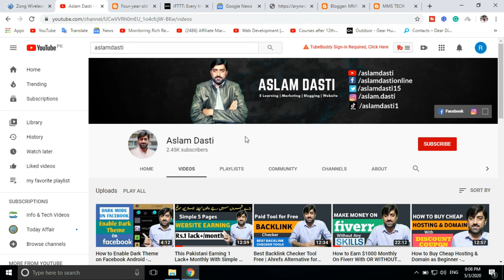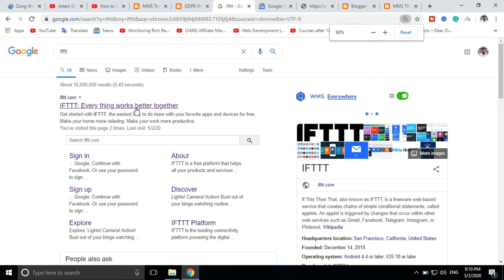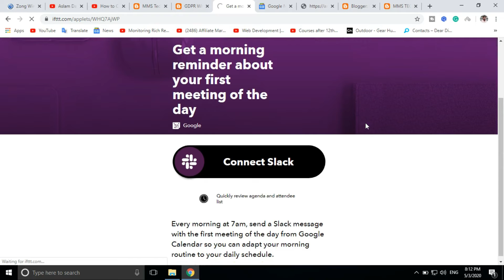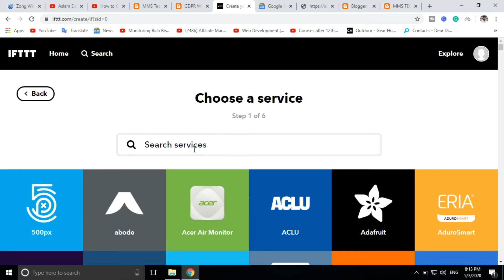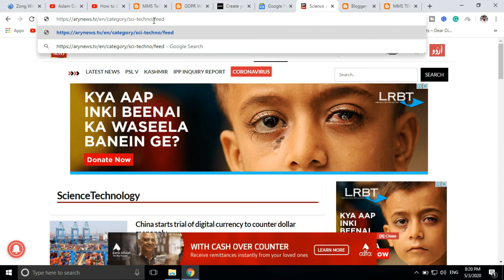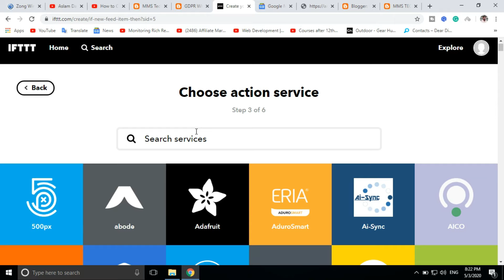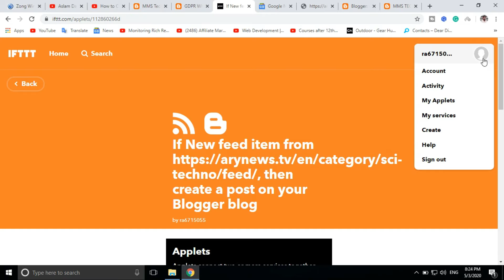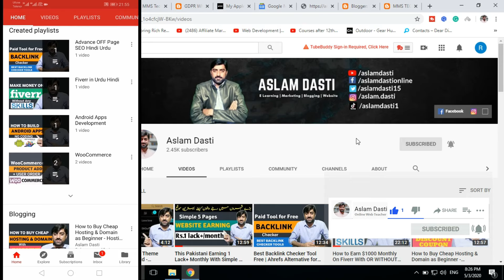How to create a fully Automatic news auto posting Website With Blogger | Auto Post on Blogger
Asslam o Alaikum Friends today in my video I will tell you about How to a create fully Automatic news auto posting With Blogger | Auto Post on Blogger Hindi Urdu.

          1 Website Design &  Development
          2. VPS Configuration
          3.  Website Migration
          4. Shopify
          5. I will fix WordPress issue and bugs
          6. Install SSL Certificate
          7. Technical Support
          8. Google AdSense

          1 Website Design &  Development
          2. VPS Configuration
          3.  Website Migration
          4. Shopify (Store Creation & Technical Support)
          5. I will fix WordPress issue and bugs
          6. Install SSL Certificate
          7. Technical Support
          8. Google Adsense